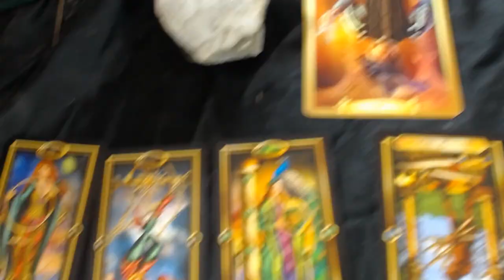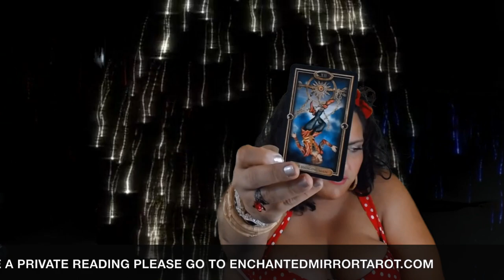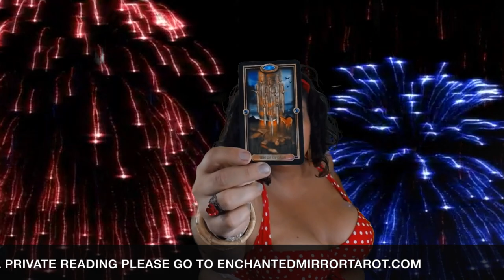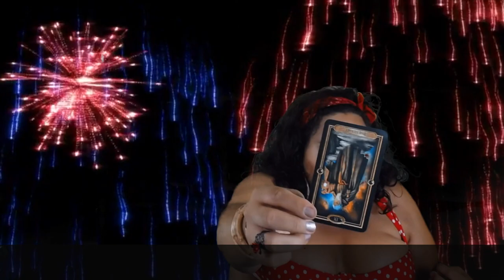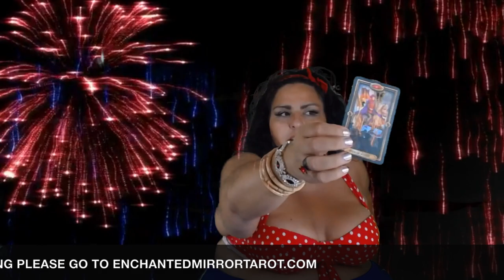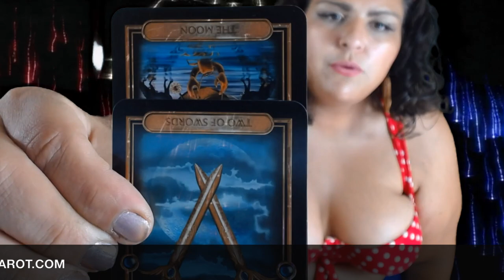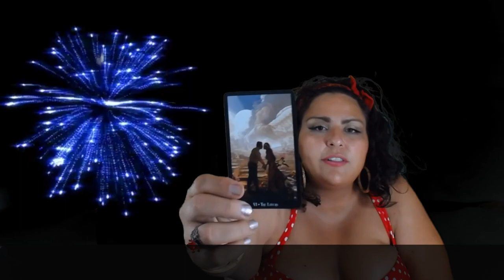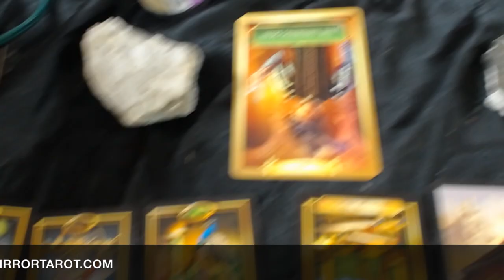Aquarius, Someone is Spying on YOU!! I Know WHO!! July 1-15 2018 Tarot Reading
Aquarius, welcome to your July 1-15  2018 Tarot Reading Horoscope. Thank you for joining me today.

Mucha Tarot

Vintage Oracle